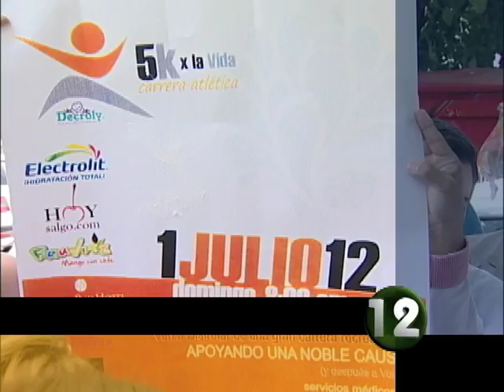PRI argumenta que los espectaculares de Alfaro son iguales a los del IEPCJ - Junio 19 de 2012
El dirigente del PRI, Eduardo Almaguer, presentó ante el IEPCJ una queja por el uso de colores y tipografía del Instituto Electoral en los espectaculares de Alfaro, argumentó que la empresa  eu zén, además de trabajar para el Instituto lo hace también para el gobierno de Tlajomulco y la campaña de Alfaro.

Tomas Figueroa, aseguró que en caso de proceder se actuará de manera inmediata.

Informa Cecilia Niño.